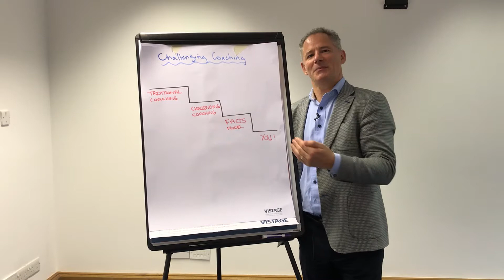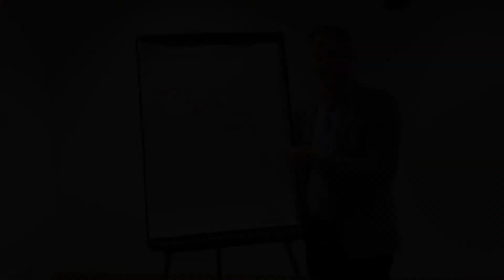John Blakey - The Importance of Feedback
Traditional coaching models rely on lots of questions; the FACTS coaching model also incorporates feedback, allowing coaches to say what they see and to allow the individual to better understand their behaviour or situation.